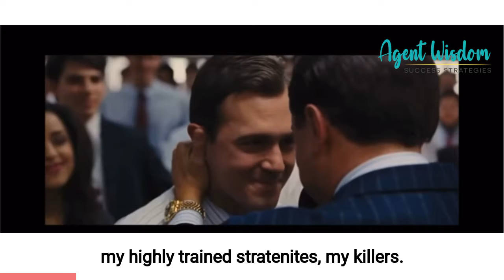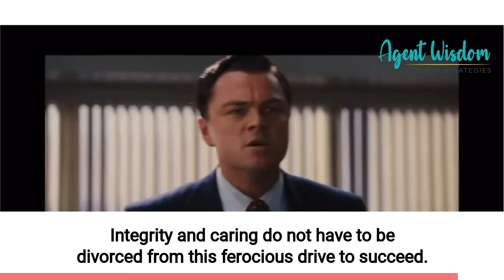Best sales prospecting pep talk ever!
If you need some motivation to pump you up for a killer week, 𝘁𝗵𝗶𝘀 𝗶𝘀 𝗺𝘆 𝗳𝗮𝘃𝗼𝗿𝗶𝘁𝗲 𝘀𝗮𝗹𝗲𝘀 𝗺𝗼𝘁𝗶𝘃𝗮𝘁𝗶𝗼𝗻𝗮𝗹 𝘀𝗽𝗲𝗲𝗰𝗵 𝗲𝘃𝗲𝗿 (once I removed the cursing and a few unethical lines). ⁣
Enjoy, scream your power, jump, and then…𝗴𝗼 𝗽𝗶𝗰𝗸 𝘂𝗽 𝘁𝗵𝗮𝘁 𝗽𝗵𝗼𝗻𝗲 𝗮𝗻𝗱 𝗺𝗮𝗸𝗲 𝘆𝗼𝘂𝗿 𝗺𝗮𝗺𝗮 𝗽𝗿𝗼𝘂𝗱!⁣